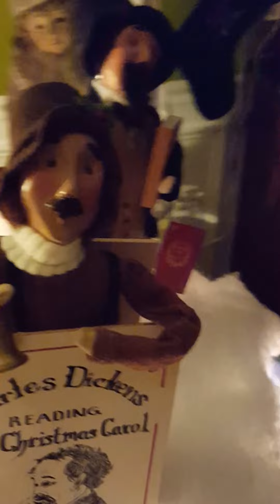My Christmas Decorations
Sharing the many hours of Christmas decorations. Music by Father Pat from LaSalette Shrine in Attleboro, MA. If you love his voice, you can find more by typing in Father Pat LaSalette, here is "You Raise Me Up" by Fr. Pat